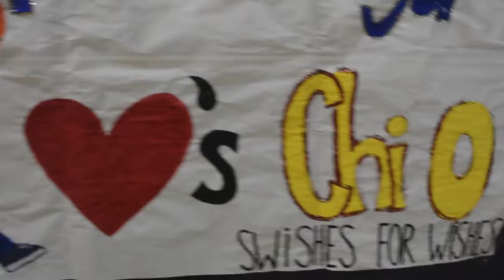Swishes for Wishes 2016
Produced by Payton Pitts